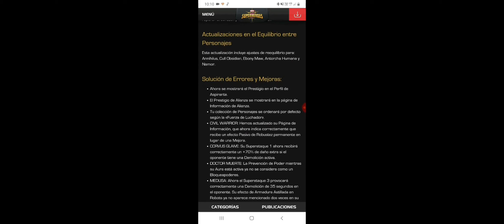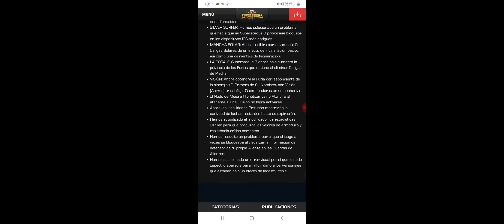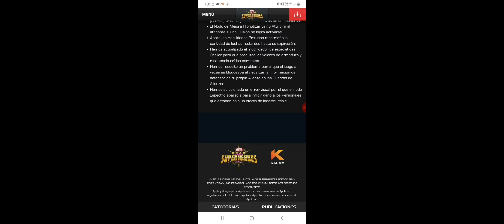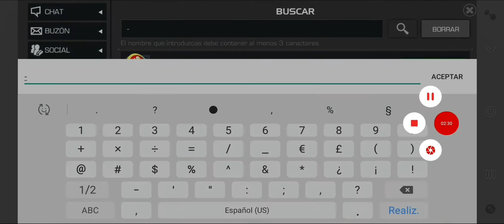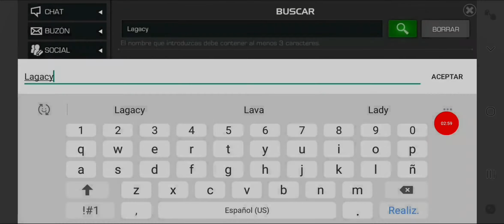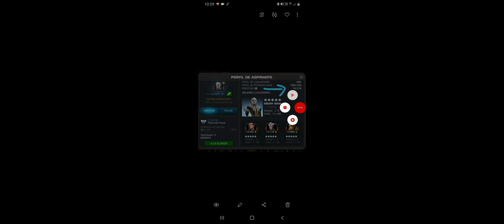Revisando Prestigios de Youtuber: Seatin,Tio Kurt,Joctac,Arxem...| Actualización 25.3 | MCOC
● Revisando los Perfiles de los YouTuber : Seatin,Joctac,Kur,Sarengo,Arxem. etc 🙋🏻‍♂️😁👊👍😄
● Actualización 25.3 solución de Errores y Mejoras 🙋🏻‍♂️😀👊
● Se pueden subscribir y darle un súper Like Aspirantes 🙋🏻‍♂️👍👍👍👍👊

Actualización V25.3 Marvel Contest of Champions,
Guerra de alianza Marvel Batalla de Superheroes,
Abriendo Cristales Caballero x20,
cristales 6,
cristales 5,
Acto 6 Marvel contest of Champions,
MCOC,
IRRECLAMABLE ,
SúperMision IRRECLAMABLE al 100%,
IRRECLAMABLE MCOC,
Guerra de Alianza Temporada 15,
AQ,
Laberinto de leyendas,
maze of legends,
mejores Sinergias MCOC,
Sinergia Marvel Batalla de Superheroes,
Synergy Marvel Contest of Champions 2019,
Synergy Marvel Contest of Champions 2020,
Entrada al laberinto Marvel Batalla de Superheroes,
legend maze entry Marvel Contest of Champions